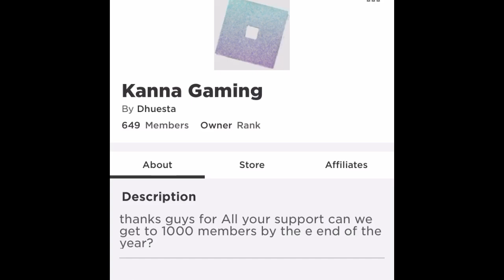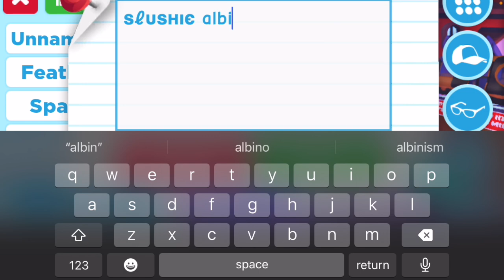Trading Neon Frost Fury in adopt me! (GAINING OR LOSING VALUE?!)